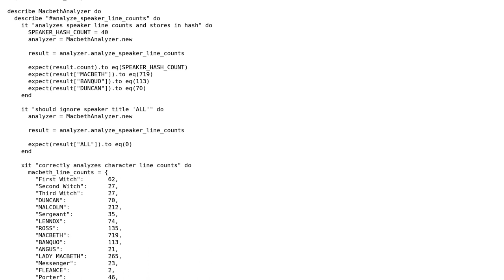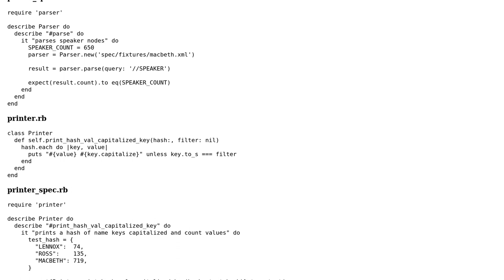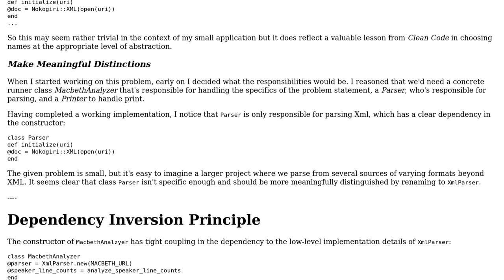Code Review: Analyze Shakespeare's Macbeth parsing XML from web using Nokogiri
With thanks & praise to God, and with thanks to the many people who have made this project possible! You are responsible for your own actions.